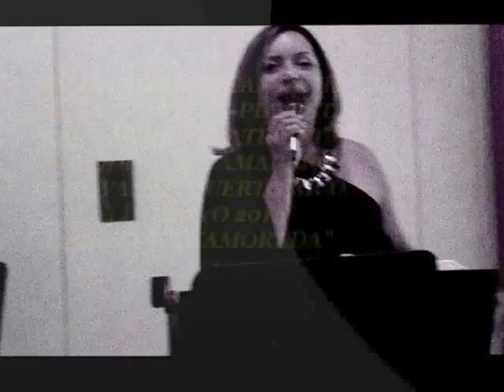Milly Jiménez-"Enamorada", Rafy Merino, Freddie Rivera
Milly Jiménez junto a Rafy Merino-baterista y Freddie Rivera-pianista.Lugar: Hipódromo Camarero Canóvanas, Puerto Rico.
11 de mayo 2014. Canción "Enamorada".